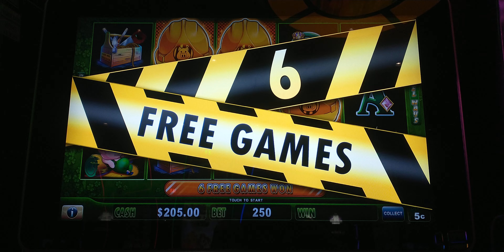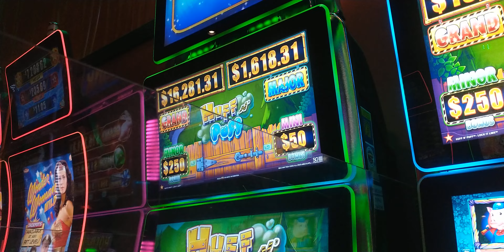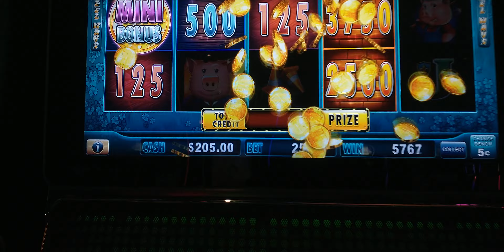Huff N' Puff Slot Machine $12.50 Max Bet Nickel Denomination 2 Mansions with Gold on Gold Payouts